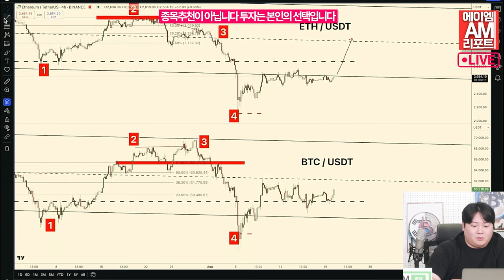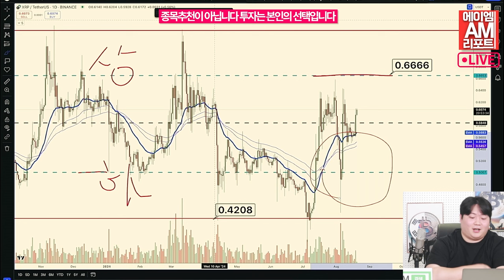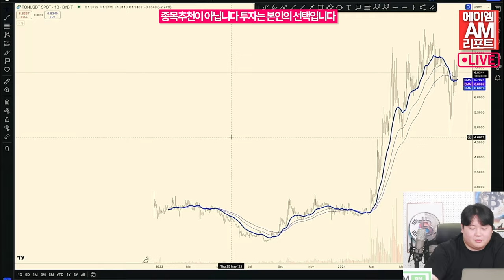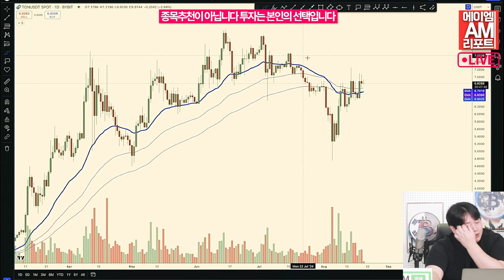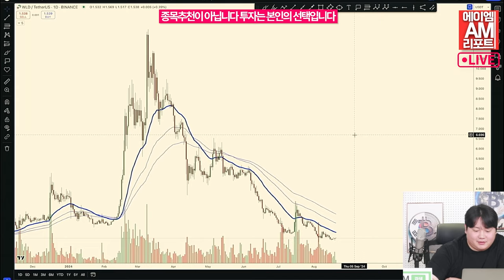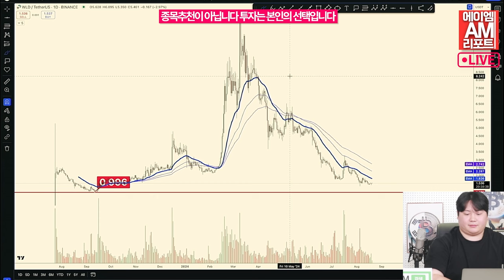리플(XRP) 골든크로스, 가격 하락으로 알트코인 축적 기회, 톤코인(TON) 강세 전망 (송승재, 이현지)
XRP에서 최근 골든크로스(Golden Cross)가 발생하며 시장의 긍정적인 신호로 해석되고 있다고 19일(현지시간) 유투데이가 보도했습니다.

골든크로스는 장기 이동 평균선이 단기 이동 평균선을 상향 돌파할 때 나타나는 기술적 패턴으로, 일반적으로 상승세의 시작을 암시하는 것으로 여겨집니다.

암호화폐 시장의 급락은 장기 보유자들에게 새로운 알트코인 자산을 축적할 기회를 제공했다고 19일(현지시간) 코인피디아가 보도했습니다.

온체인 데이터 분석에 따르면, 일부 투자자들은 추가적인 암호화폐 시장 하락에 대한 두려움이 커진 상황에서도 오히려 자산 축적 속도를 가속화하고 있습니다.